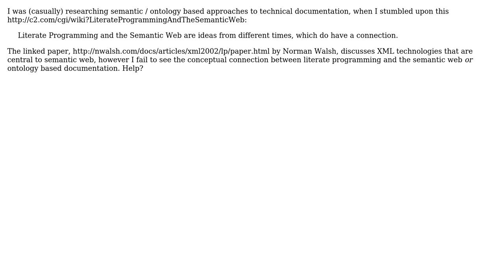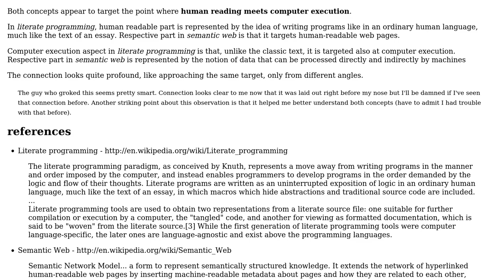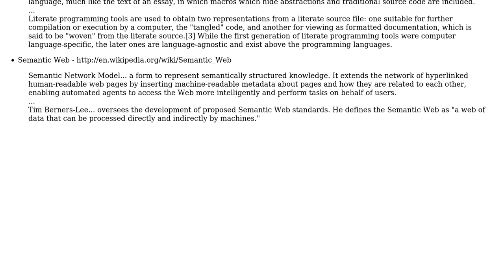Software Engineering: What is the connection between literate programming and the semantic web?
With thanks & praise to God, and with thanks to the many people who have made this project possible! | Content (except music & images) licensed under CC BY-SA | Music | Images & others | With thanks to user yannis user Robert Harvey user gnat user Dynamic and the Stack Exchange Network Trademarks are property of their respective owners. You are responsible for your own actions.